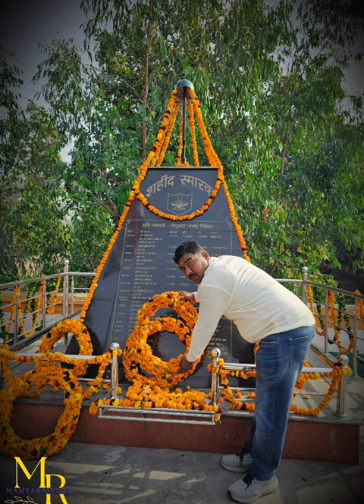Lance naik Mohan Nath Goswami AC(P) 9 PARA SF